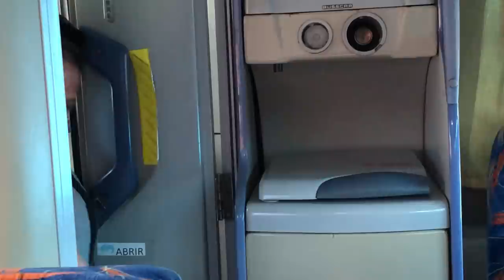ÔNIBUS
TIPOS DE JOGADORES NO ÔNIBUS

Sempre rola aquela resenha diferenciada dentro do Buzão a caminho do jogo de futebol!

Criação E Roteiro: Édem Marques, Fagner Lima, E Ramoni Machado
Captação De Áudio E Vídeo: Wilckson Bitencourt
Edição: Eddy Sangalli (Artenerd.Net) @Artenerd